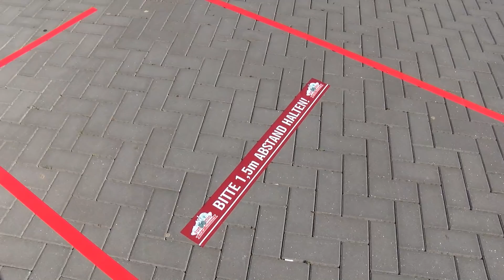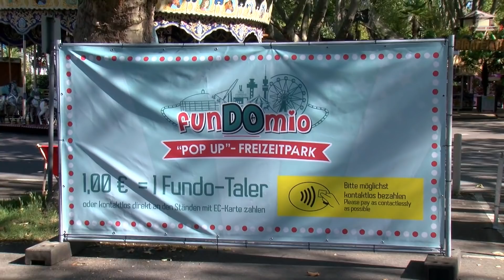Die Eröffnung des Freizeitpark FunDOmio in Dortmund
Hier sehen Sie einen Bericht über die  Eröffnung des Freizeitpark FunDOmio in Dortmund